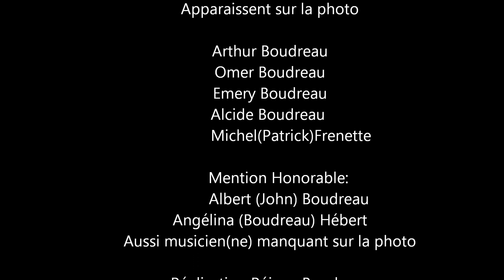Alcide Boudreau Mémorandum à la bande à John à Ubald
Way down Yonder (Traditionnel)
Old Joe Clark         (Traditionnel)
Masons Apron       (Glengarry Bhoys)
Ramona Waltz       (Traditionnel)
La Bande à John Ubald

Folk